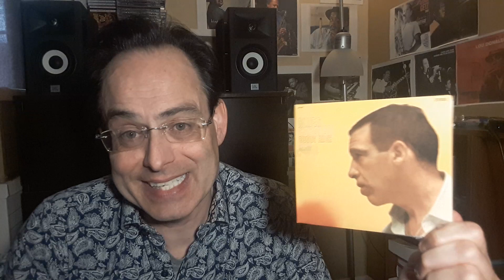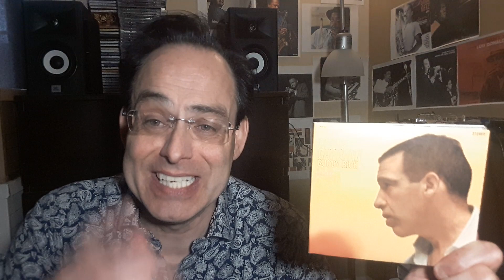Thundering great jazz from the Buddy Rich sextet!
A presentation of the great classic Blues Caravan album from the Buddy Rich sextet of 1961.